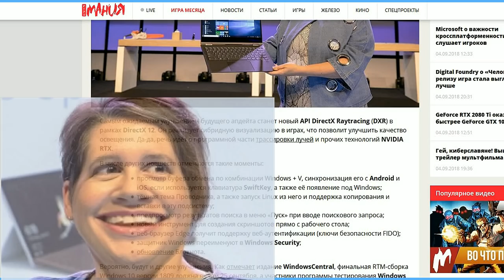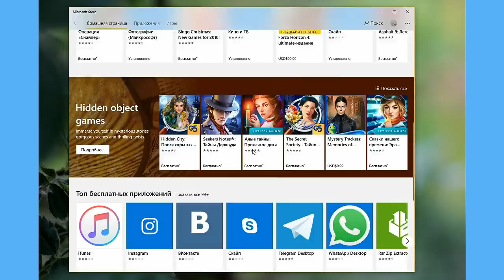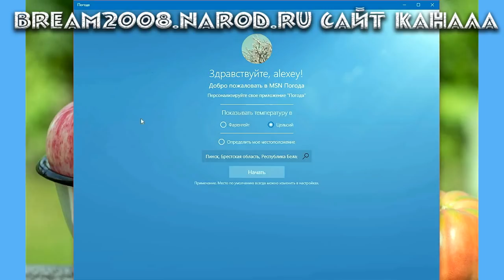Дату выхода windows 10 1809 перенесли